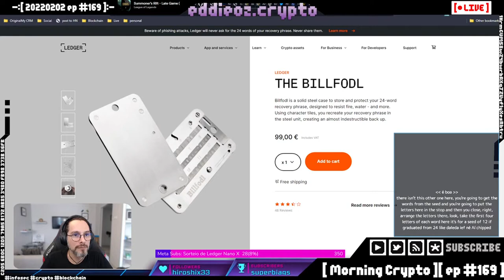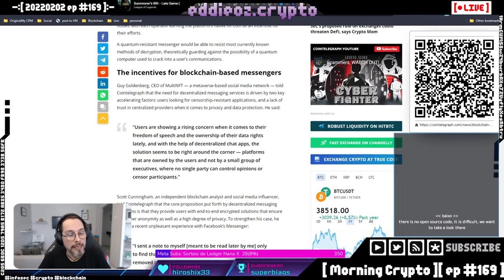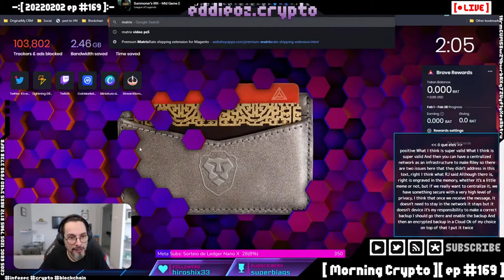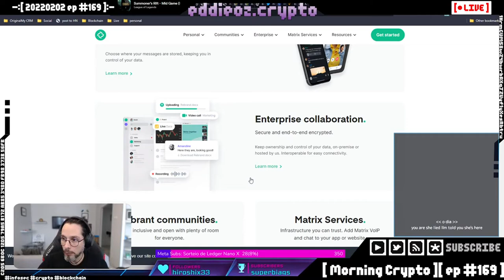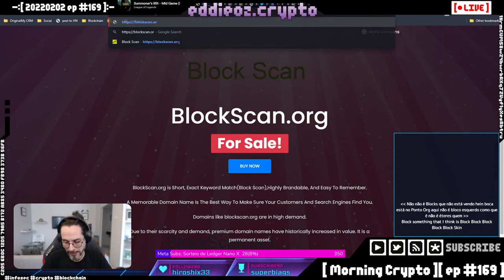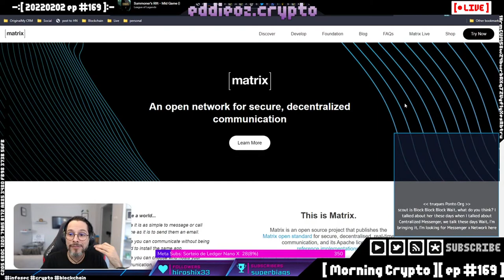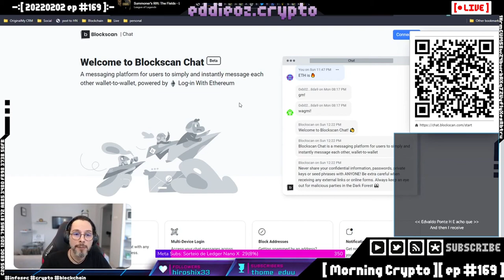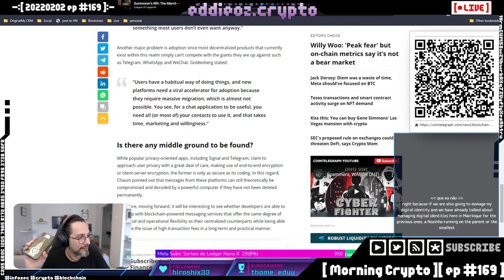Messengers descentralizados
É possivel usar um messenger descentralizado com Matrix.org